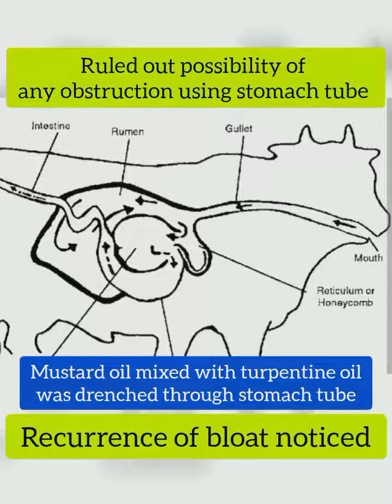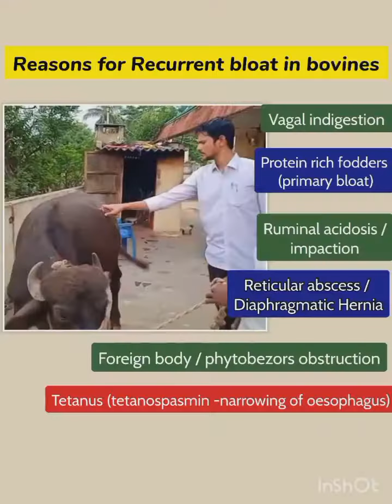Recurrent bloat-Explorative rumenotomy in a buffalo and it's follow up